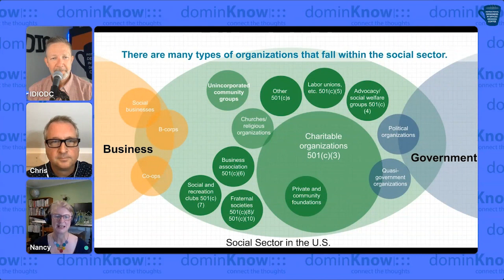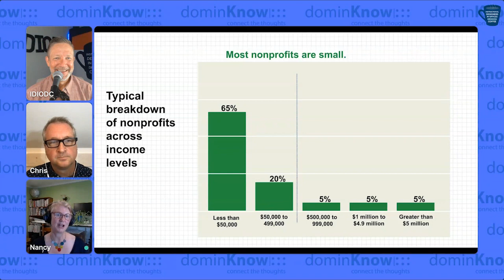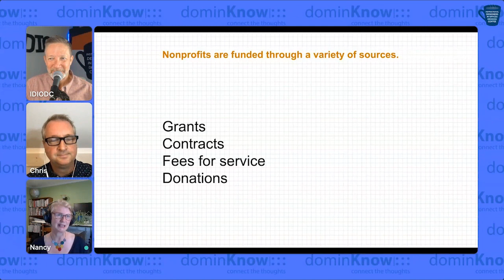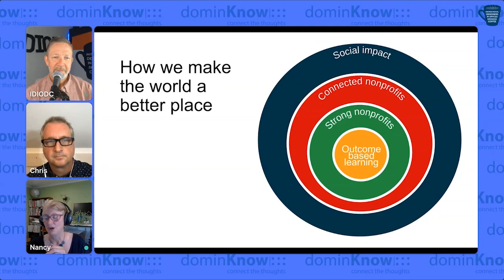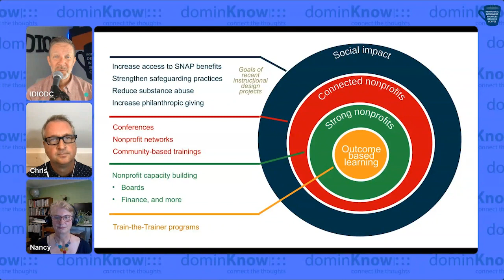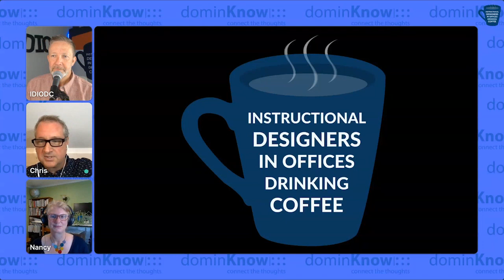Navigating the NonProfit Learning Ecosystem with Nancy Bacon- IDIODC Ep #234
Nonprofit organizations need training too. Just like the for-profit enterprise, a nonprofit has learning needs. Some of that learning is unique to the nonprofit world. And just like SMBs and large enterprises, nonprofits come in all sizes. And as these organizations scale up, so do their training needs. If you're an L&D professional you may have considered working for, or consulting with, a nonprofit. Much of your work will remain the same, but understanding the unique nature of the nonprofit entity will help you succeed and avoid common pit falls.

Nancy Bacon has committed her professional career in L&D to supporting nonprofits. She joins us to share her insights into this world and how you can benefit from knowing a little more about them. Since many trainees are volunteers, as you might imagine, motivating them to action is a challenge. This is Nancy's specialty and applies adult learning theories to make that action happen.

Just because you don't work in a nonprofit doesn't mean this episode isn't for you. This episode is exactly for you. You may not work in a nonprofit currently, but at some point you will, or should, be a volunteer. Your skills could be just the thing a struggling nonprofit needs and we're here to help you. Join us for this unique look into the world of L&D and nonprofits.